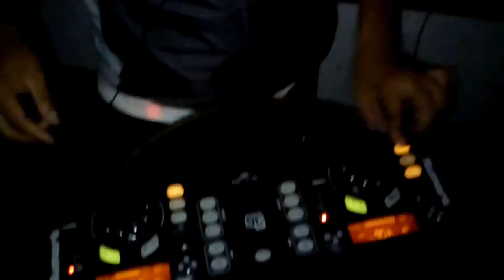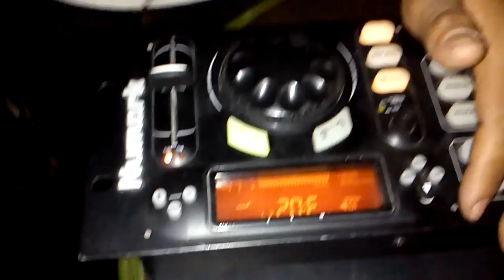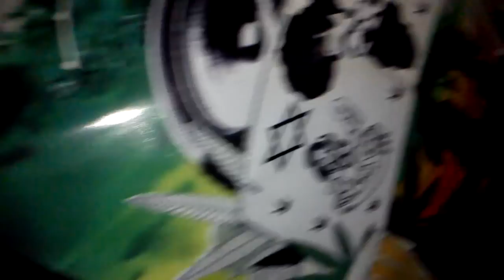DJ EIZEL I ZION INNA BONZAE GREEN PUB!!!!!!!!!!!!! BOUNG BANG BANG